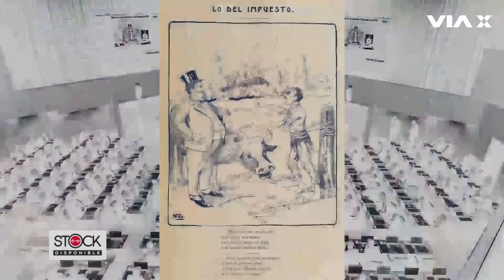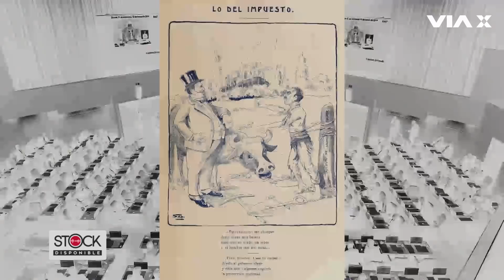"La cuestión social" y el malestar en la República Oligárquica, Gonzalo Peralta en StockDisponible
Suena la campana y vuelve el Profe Gonzalo Peralta junto a Freddy Stock para mirar la historia con visión de Futuro. En este capítulo revisamos casos emblemáticos de la llamada "Cuestión Social" y el malestar en la Republica Oligárquica. La Huelga portuaria de Valparaíso en 1903; La semana roja y la huelga de la Carne en 1905 y la Matanza de la Escuela Santa María de Iquique en 1907.